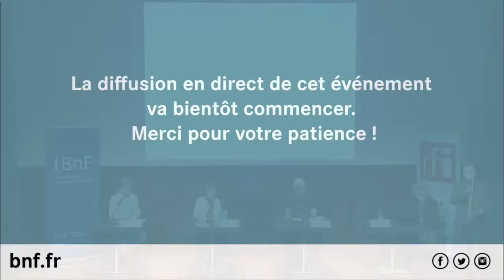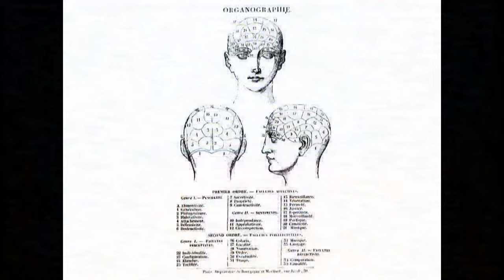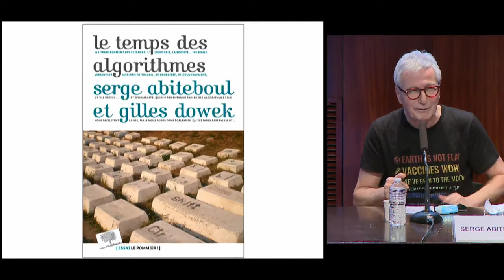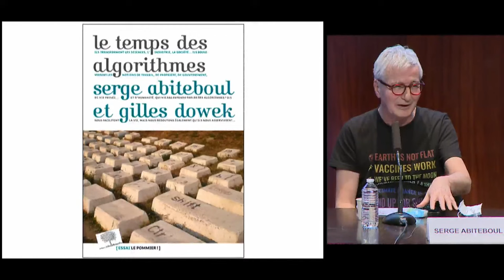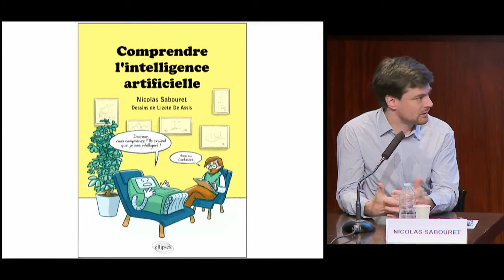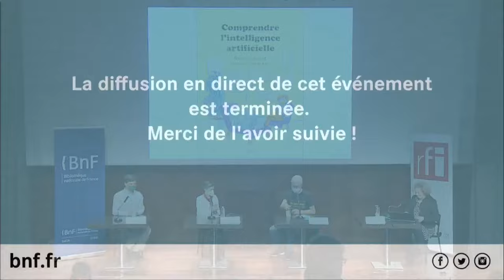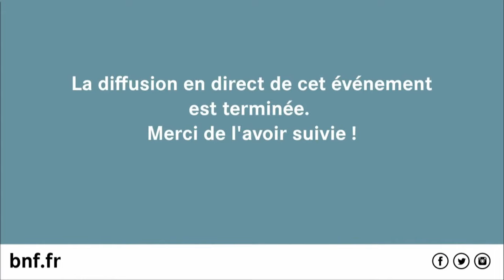Y a-t-il une intelligence artificielle ? | Débats au cœur de la science #6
Offrir les clés indispensables pour comprendre des problématiques contemporaines liées à la science en faisant la part belle au débat, telle est l’ambition de ce cycle de conférences. Autour d’une table ronde, chaque séance invite trois experts à apporter leur éclairage sur un thème qui pose question au sein de la communauté scientifique ou, plus largement, de la société. Soucieux de faire dialoguer les disciplines entre elles, le cycle réunit des chercheurs et chercheuses issus des sciences fondamentales et appliquées, mais également des sciences humaines et sociales.

Avec Serge Abiteboul, directeur de recherche à l’Institut national de recherche en informatique et automatique, membre du Collège de l’Arcep, Marie-Des-Neiges Ruffo de Calabre, philosophe, professeure à l’université de Namur et à l’Institut catholique de Paris, Nicolas Sabouret, professeur à l’université Paris-Saclay et à Centrale Supélec, chercheur au LIMSI (CNRS)

Débat  animé par Caroline Lachowsky, journaliste scientifique à RFI

En savoir plus sur les Débats au cœur de la science